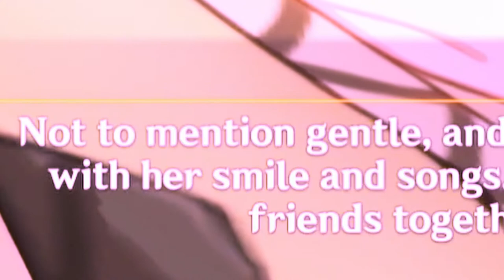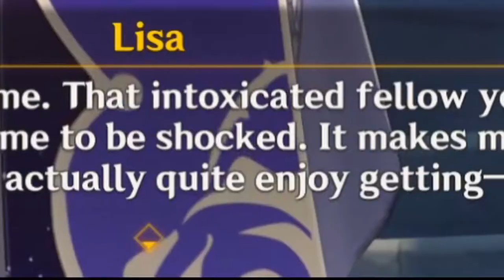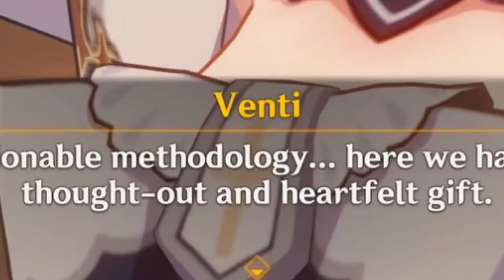GENSHIN FUN TIMES: Barbara stans attack, Kaeya poems, Rosaria is BACK!!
Barbara stans pull a prank on Barbara, and we get to see Kaeya's lit poems